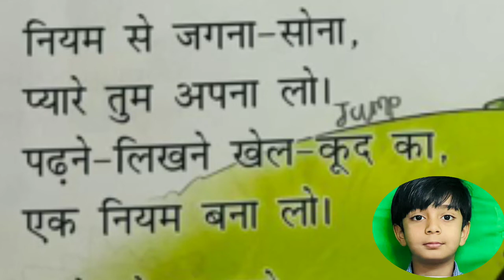Niyam Kavita| Niyam Hindi Poem class 2| कविता नियम | CBSE Hindi| Hindi Poem Recitation